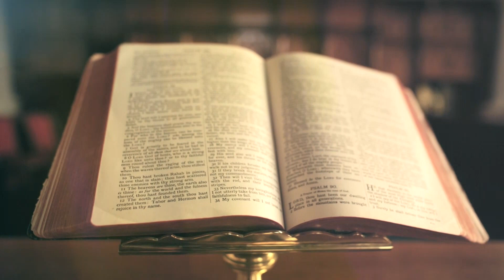Csendes percek | 850. rész